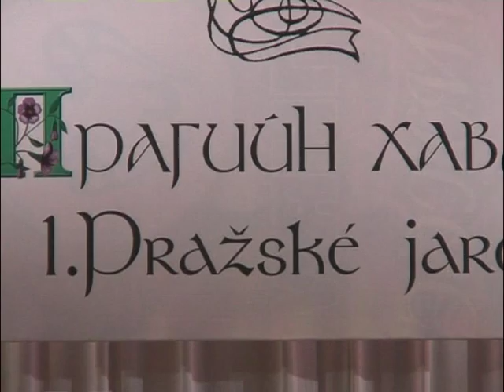Jaroslav Kocian. Intermezzo Pittoresque Op. 18 No. 2. Bilguun Bayartsogt, Mongolia, 2010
Bilguun Bayartsogt, age 13, Mongolia, is performing Jaroslav Kocian's Intermezzo Pittoresque Op. 18 No. 2. at the Spring of Prague Concert in Ulaanbaatar, Mongolia.